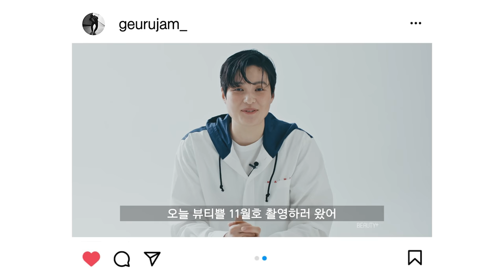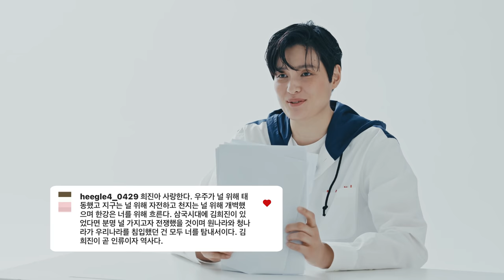[유료광고] 김희진 인스타그램 같이 볼래요? 피드,백ㅣ뷰티쁠(BEAUTY+)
반말이 어려운 유교 곰돌이, 김희진? 뷰티쁠과 함께 김희진 선수의 인스타그램을 보며 이야기를 나눴습니다. 지금 바로 '피드,백' 영상을 통해 확인하세요!

이벤트 당첨자 5분께 뷰티쁠 공식 인스타그램 계정(@beautyplmagazine)으로 DM을 드릴 예정입니다. 11월 16일 중으로 확인 부탁 드립니다.